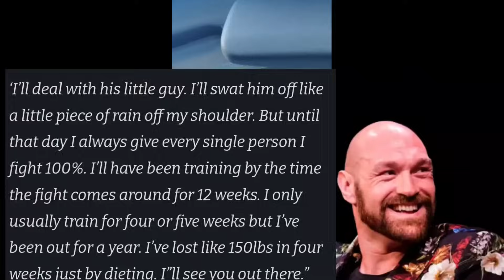BREAKING NEWS! TYSON FURY (FINALLY) BREAKS SILENCE ON SIGNING TO FIGHT OLEKSANDR USYK: COUNTERPUNCH